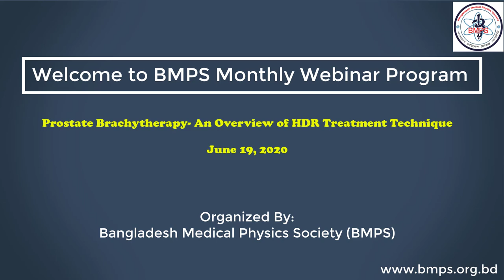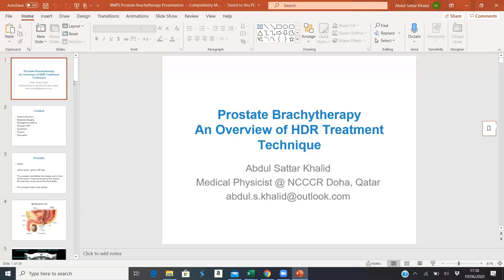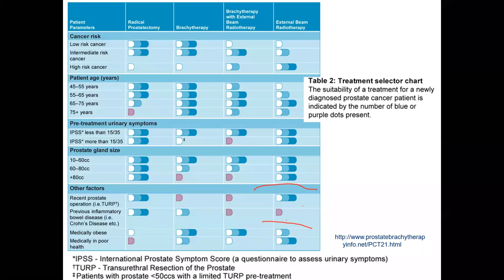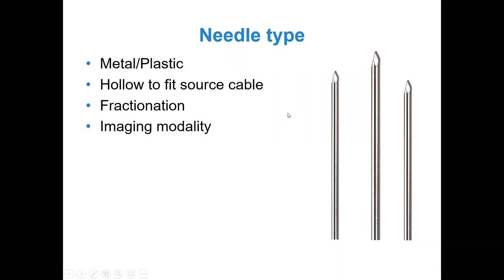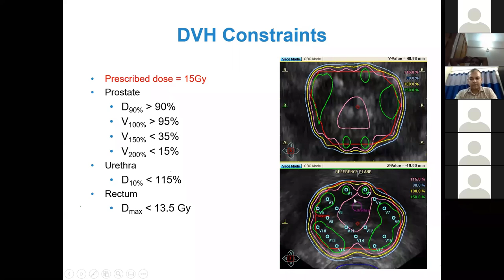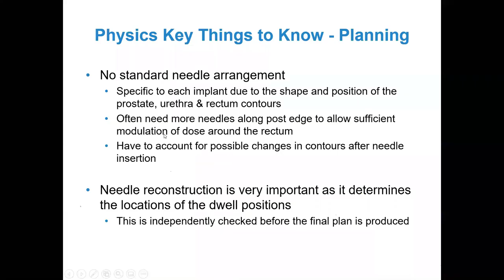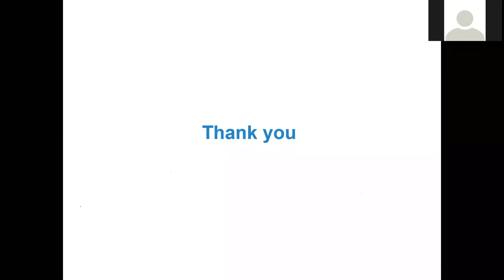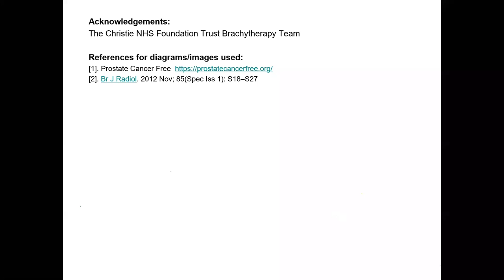Prostate Brachytherapy- An Overview of HDR Treatment Technique; BMPS Monthly Webinar-June 2020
Bangladesh Medical Physics Society (BMPS) has started a monthly Webinar program from June 2020.
The first Webinar program was held on 19 June (Friday) 2020 at 8.30 pm (Bangladesh Standard Time) / 2.30 PM Greenwich Mean Time( GMT) through Zoom Software.

Topic: "Prostate Brachytherapy- An Overview of HDR Treatment Technique"
Speaker: Abdul Sattar Khalid, Medical Physicist, National Center for Cancer Care and Research (NCCR), Doha, Qatar.